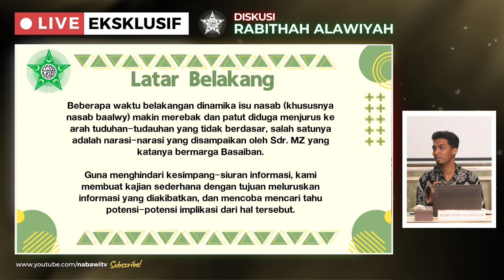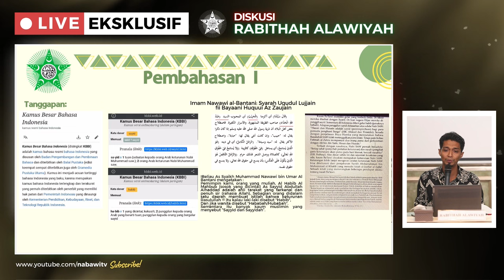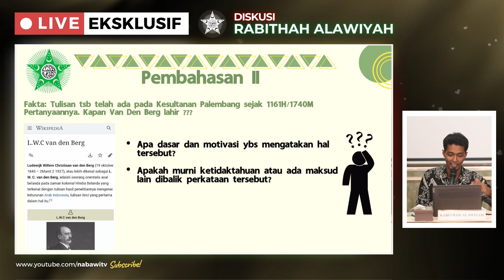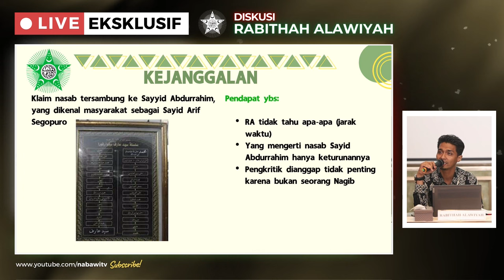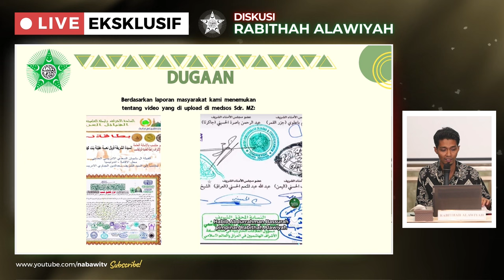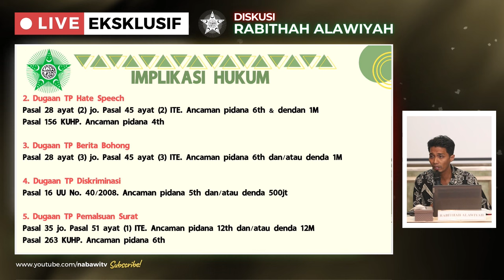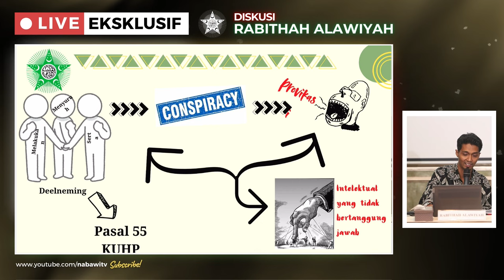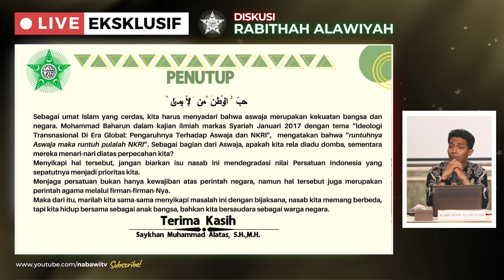Sehan Alatas: Tuduhan Seputar Isu Nasab | Nabawi TV